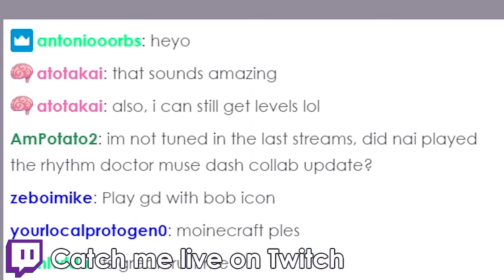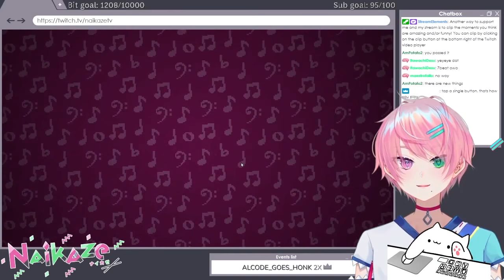Rhythm Gamer VTuber vs Rhythm Doctor x Muse Dash x ADOFAI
Hi everyone! I tried the Rhythm Doctor x Muse Dash x ADOFAI collab update on stream and I wanted to share my impression and my gameplay with you guys! Want to see how I did? Watch the video and find out!

0:00 Prologue
0:11 Intro
0:33 Rhythm Doctor
18:49 Muse Dash
32:30 A Dance of Fire and Ice
40:53 Outro